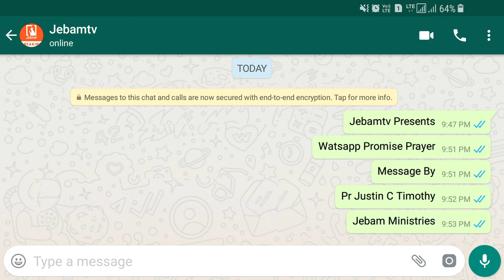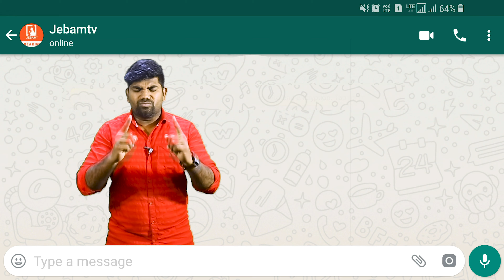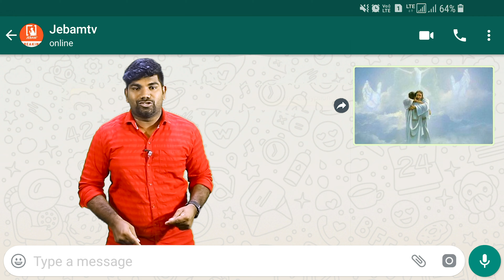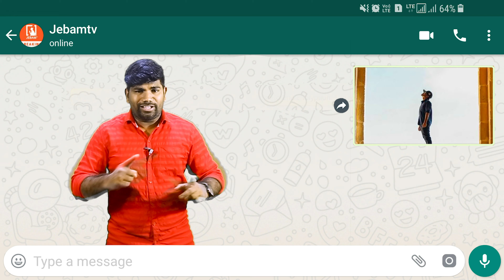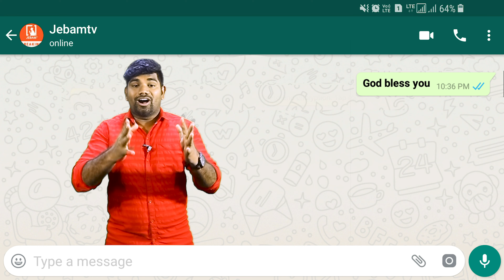உனக்கு முன்பு ஒருவனும் எதிர்த்து நிற்பதில்லை | whatsapp PromisePrayer | Pr Justin C Timothy| Jebamtv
உனக்கு முன்பு ஒருவனும் எதிர்த்து நிற்பதில்லை  | whatsapp Promise Prayer | Pr Justin C Timothy | Promise word | Jebamtv

1. The Holy One- A programme where God is being praised for His holiness by describing His attributes.
2. Prayer Walk- Each day a street is selected and prayer walked. So monthly 22 streets are walked and prayed for.
3. Traffic prayer-Telecast of Praying on the accident spots .
4. Emergency prayer-Instant telecast of prayer points and Praying for the critical patients in the hospitals as and when the prayer needs are shared from 17 different well known hospitals in the city.
5. Breaking Prayer- whatever be the breaking news would be immediately telecasted as a prayer need.
6. How to Pray?- Based on the ongoing issues of the society, three different pastors discuss how to avoid the future repetitions of the same issues and pray for the same.
7. My leaders-Telecast of conducting Personal interviews with Government Leaders and praying for them based on 1Timothy-1:2.
8. The Real Fighters- Daily prayer for the army and the police departments.
9. The Real Heroes- Daily prayer for the safety of Ambulance drivers.
10. Men of God- Personal interview with men of God where they share their testimonies and life experiences.
11. A Hand full of flour and little oil- Diet advice for pastors and preachers, live cooking, suggestions for consuming energy giving food for pastors before ministering on the stage.
12. Wedding at Cana- Telecasting the interview with the men of God on their Wedding Anniversary.
13. Don’t Worry- Teaching the people How to pray instead of worrying when the enemies rise against them.
14. Media Missions- Praying for all the Christian Media channels.
15. Seed- Telecasting the lives of the men of God who have entered into eternal glory.
16. Goodnight – Thanksgiving prayer for the day.